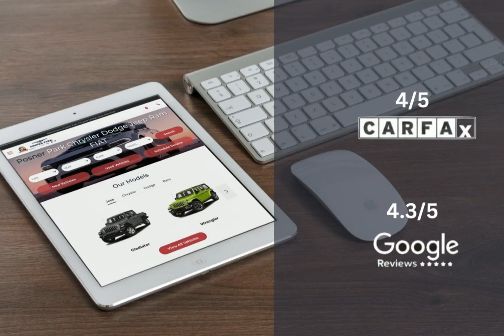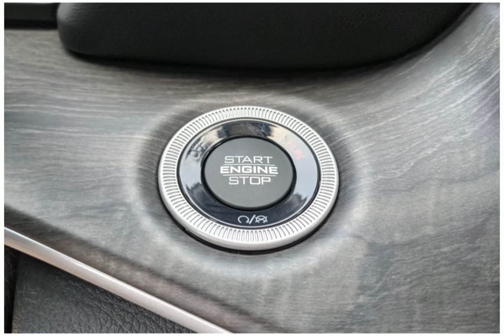2023 Jeep Grand Cherokee L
2023 Jeep Grand Cherokee L